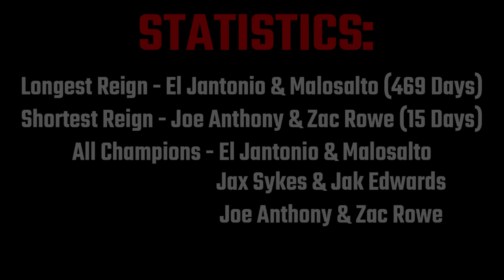EVERY JTW TAG TEAM TITLE CHANGE 2020-2022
Hey Everyone! In this video I have compiled all of the "JTW Tag Team Championship" title changes from my old JTW Backyard Wrestling days!

The title was first debuted on the 22nd July 2020. The title then 3 different matches/champions all the way up until it was vacated/retired by Joe Anthony & Zac Rowe on the 23rd January 2022 when JTW officially ended.

Despite being a Professional Wrestler now, I know that fundamentally this channel was build on my Backyard career and that a lot of my viewers have nostalgic feelings about my backyard stuff just like I do. Hopefully a video like this will bring back some good memories! I have been meaning to make it since JTW ended in 2022 but never got round to it. I'm sorry it took 2 years.

If you want to watch any of these matches in full, I have a full JTW Backyard Wrestling playlist on my channel with every match, promo and other JTW related videos all in order for you to check out!

I have tried to distance myself from my BYW career since I got into the industry as it is sadly still frowned upon amongst most pro's. With that being said I have never forgotten what/where I came from and I will continue to remember my BYW days in a positive light.